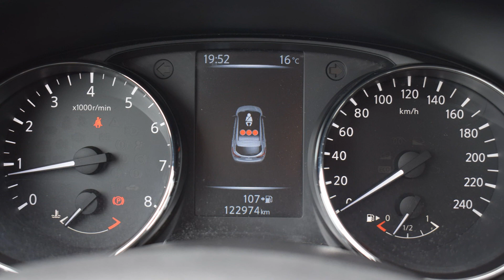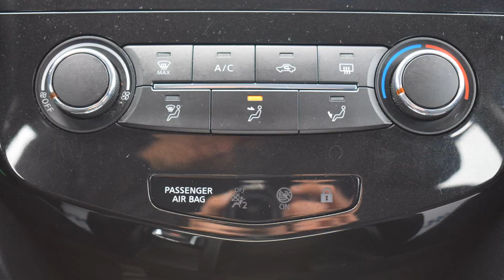Nissan Qashqai 1.2 Benzyna 2014 rok